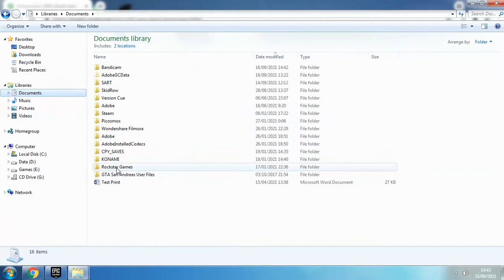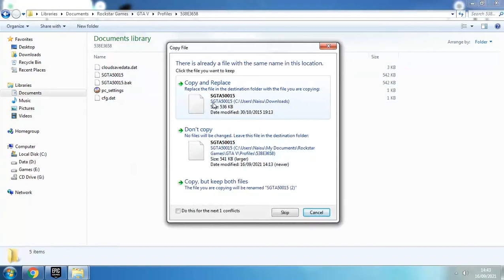GTA V - 100% Checklist Save Game [ Epic Games | Windows 7 ]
How to GTA V 100% Checklist Mission All Clear and big money ∞

Save Game Grand Theft Auto 5 100% Checklist Epic Games [ Windows 7 ]

indo keyword : Cheat GTA V TAMAT !!